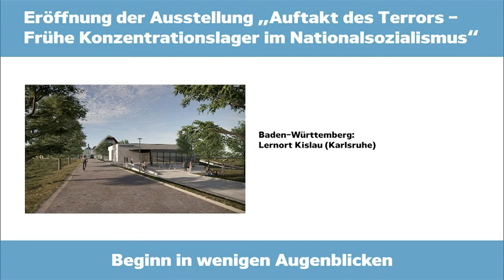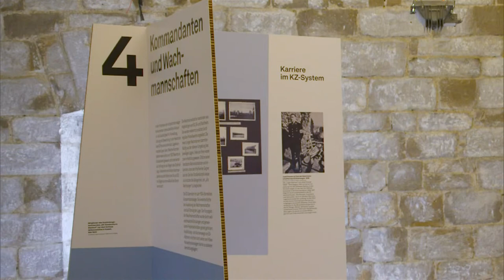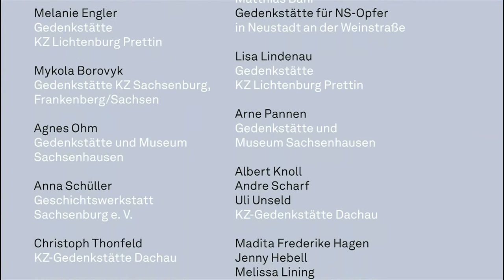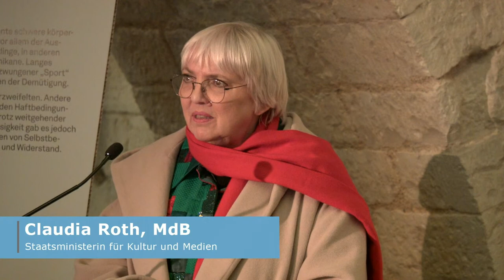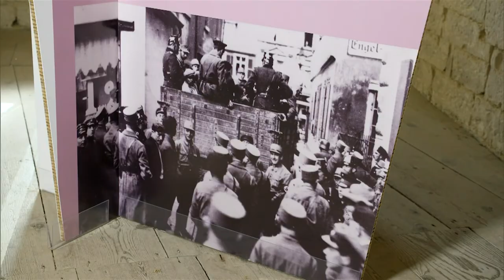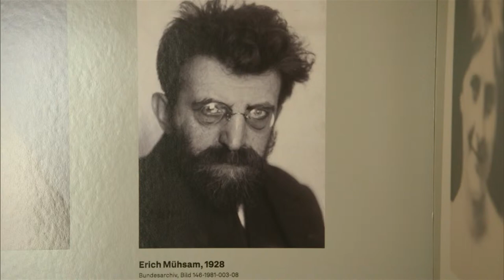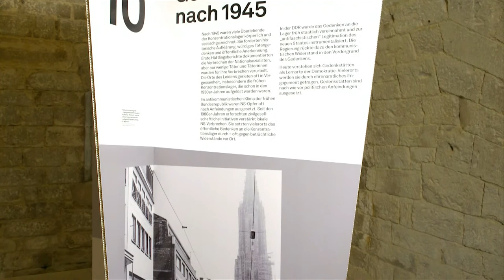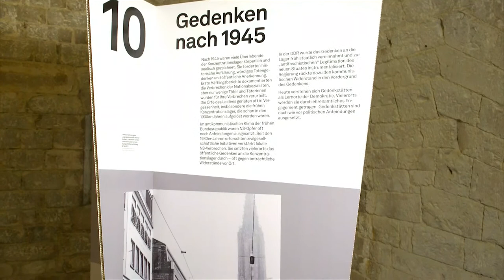Auftakt des Terrors - Frühe Konzentrationslager im Nationalsozialismus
Bundesweite Gemeinschaftsausstellung der AG „Gedenkstätten an Orten früher Konzentrationslager“

Am 28. Februar um 16.00 Uhr wird die Ausstellung „Auftakt des Terrors - Frühe Konzentrationslager im Nationalsozialismus“ der Öffentlichkeit präsentiert. Die gemeinsame Eröffnungsveranstaltung mit Kulturstaatsministerin Claudia Roth als Schirmfrau der Gemeinschaftsausstellung findet in Ulm statt, um den dezentralen Charakter der Erinnerungslandschaft hervorzuheben.

Die Kurator*innen und Vertreter*innen der AG Dr. Ingaburgh Klatt (Gedenkstätte Ahrensbök, Schleswig-Holstein), Agnes Ohm (Gedenkstätte und Museum Sachsenhausen, Brandenburg), Dr. Sebastian Weitkamp (Gedenkstätte Esterwegen, Niedersachsen) und Dr. Nicola Wenge (DZOK Ulm, Baden-Württemberg) führen in die historischen Hintergründe der Ausstellung ein.

In der Arbeitsgemeinschaft „Gedenkstätten an Orten früher Konzentrationslager“ haben sich 17 Einrichtungen der historisch-politischen Bildungsarbeit aus ganz Deutschland zusammengeschlossen. Gemeinsam haben sie eine Ausstellung erarbeitet, in der die Geschichte der frühen Konzentrationslager erstmals dargestellt wird.

Unter dem Titel „Auftakt des Terrors“ beleuchtet die Ausstellung in elf Kapiteln Rolle und Funktion der frühen Konzentrationslager als zentrales Terrorinstrument zur Zerstörung der Demokratie und zum Aufbau der NS-Diktatur. Gezeigt werden Gemeinsamkeiten und Unterschiede hinsichtlich Täterschaft, Haftalltag und unterschiedlichen Verfolgtengruppen. Die Ausstellung eröffnet auch Ausblicke in die Weiterentwicklung des KZ-Systems. Ein eigenes Modul widmet sich dem Erinnern und Gedenken nach 1945.

Die Ausstellung wird, mehrfach produziert, in vielen der beteiligten Gedenkstätten und Lernorte am 28. Februar 2023 zum 90. Jahrestag der „Reichstagsbrandverordnung“ eröffnet. Mit dieser Verordnung vom 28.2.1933 schufen die Nationalsozialisten die Legitimationsgrundlage für die Willkür und Gewalt, die in der Errichtung der frühen Konzentrationslager Niederschlag fand. 90 Jahre danach wird die Ausstellung an mehreren Orten gleichzeitig gezeigt, um sowohl auf die flächendeckende Verbreitung des ersten nationalsozialistischen Großverbrechens hinzuweisen als auch ein gemeinsames Informationsangebot für eine bundesweite Öffentlichkeit zu bieten.

Beteiligten Einrichtungen:
Baden-Württemberg: Dokumentationszentrum Oberer Kuhberg (Ulm), Lernort Kislau (Karlsruhe)
Bayern: KZ-Gedenkstätte Dachau
Berlin: Gedenkort SA-Gefängnis Papestraße, Gedenkstätte Köpenicker Blutwoche, Dokumentationszentrum Topographie des Terrors
Brandenburg: Gedenk¬stätte und Museum Sachsenhausen (Oranienburg)
Hamburg: Gedenkstätte Konzentrationslager und Strafanstalten Fuhlsbüttel, Stiftung Hamburger Gedenkstätten und Lernorte zur Erinnerung an die Opfer der NS-Verbrechen
Hessen: Gedenkstätte Breitenau (Guxhagen)
Niedersachsen: Gedenkstätte Esterwegen, KZ-Gedenkstätte Moringen
Rheinland-Pfalz: Gedenkstätte für NS-Opfer in Neustadt/Weinstraße, Gedenkstätte KZ Osthofen
Sachsen: Gedenkstätte Konzentrationslager Sachsenburg (Frankenberg), Geschichtswerkstatt Sachsenburg (Frankenberg)
Sachsen-Anhalt: Gedenkstätte KZ Lichtenburg Prettin
Schleswig-Holstein: Gedenkstätte Ahrensbök